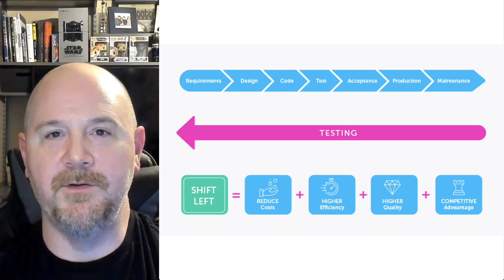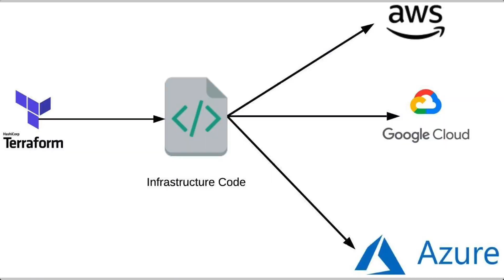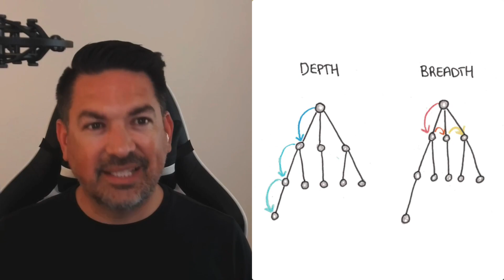Why All AppSec Experts S_ck! - Part 3: Michael Farnum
Its time again for the discussion/debate/trash-talking! This week I invited Michael Farnum, formerly from Fortify, and currently with Trace3 Security. He joins to finalize the discussion of the "Why All AppSec Products Suck" series.

Watch to learn from a couple of AppSec leaders from the world of Application Security Products and Services.  We dive into many of the fundamental challenges of SAST vs DAST vs IAST vs SCA.

- Chapters -
0:00 Intro
1:47 Introducing Michael Farnum
3:30 Evolution of products Michael worked with
4:11 How Dan gets credirt for Michaels career in AppSec
4:47 Industry ripe for disruption?
5:50 Breadth vs Depth discussion
6:56 Cloud Development models
7:20 Industry ripe for disruption... continues
7:40 Developer friendly AppSec
8:30 Evolving the product categories
12:20 How Marketing & Sales influence security product development
18:15 Challenges of SAST & DAST feature prioritiztion
23:35 How Security companies market and build products
25:15 How Applications have evolved
26:18 API challenges
30:00 Future is interesting/exciting
30:58 Michaels closing thoughts
36:06 Wrap up

This episode is part of a comprehensive series, where we each category of App Sec products:
* SAST: Static Application Security Testing
* DAST: Dynamic Application Security Testing
* IAST: Interactive Application Security Testing
* SCA: Software Composition Analysis
* WAF: Web Application Firewall
* RASP: Runtime Application Self-Protection (Next-Gen WAF)
* Manual Pen-Testing of Applications
** Addendum: Bug Bounties!
(SAST vs DAST vs IAST vs SCA vs WAF vs RASP vs Pen-Testing vs Bug Bounty)

To gain more valuable insights and resources from Dan On Dev